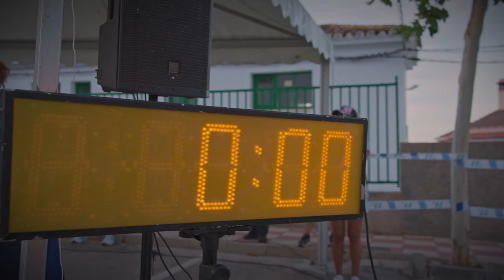I TRAIL Canillas de Albaida Reto Higinio TRAILER 8 Octubre 2023 🏃🏻‍♀️🏃🏻🏃🏻‍♀️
Trailer de Carlos castro fotografo